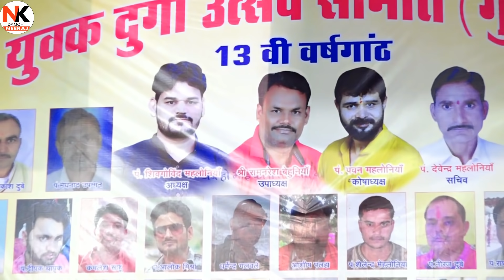धुआँधार जबाबी राई जयसिंह राजा वीणा पंडित comedy mix rai, dhamakedar rai @जवाबी राई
thankyou.